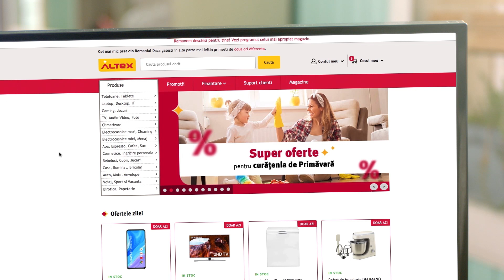Purificator aer SHARP Plusmacluster, filtru HEPA | Altex.ro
Altex Romania reprezinta poate cel mai bun exemplu de antreprenoriat de succes din tara noastra. In peste 25 de ani de provocari si adaptari la schimbarile mediului de afaceri, Altex a trecut de la un business local de import de televizoare la liderul pietei romanesti de retail. Cum? Avand mereu o relatie buna cu clientul si adaptand infrastructura, astfel incat sa corespunda exigentelor retailului romanesc.